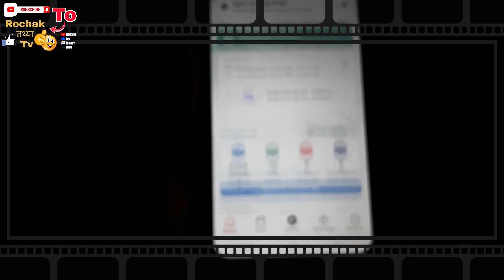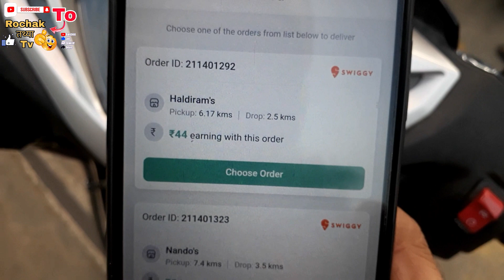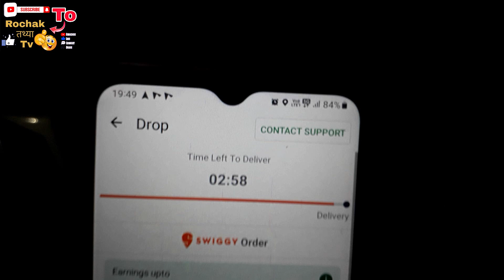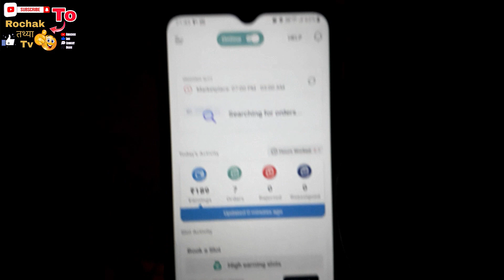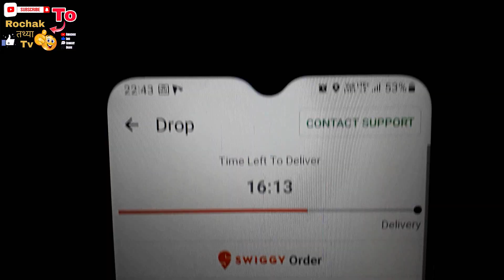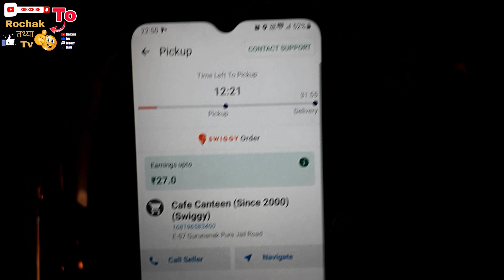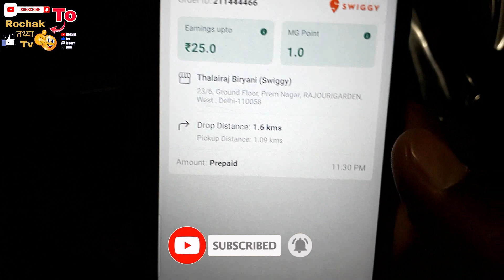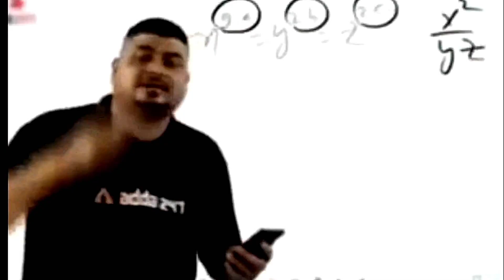Shadowfax Food Dilevery Job Part Time Earning/Salary 🤑 ! New Update MG Point सही है या गलत 😱